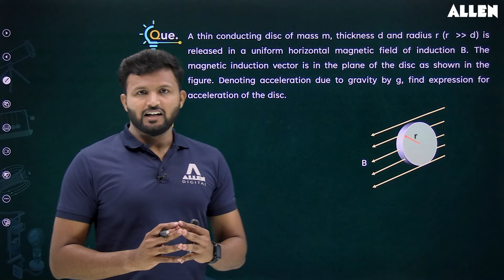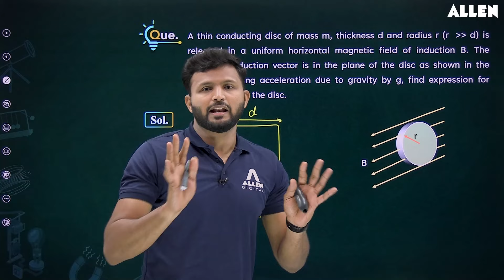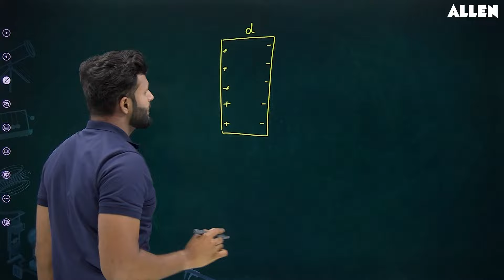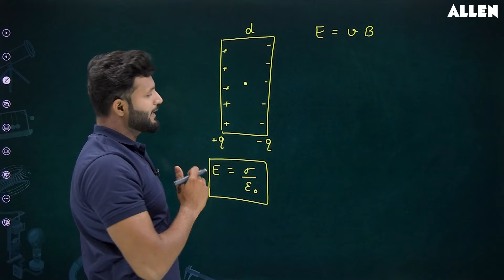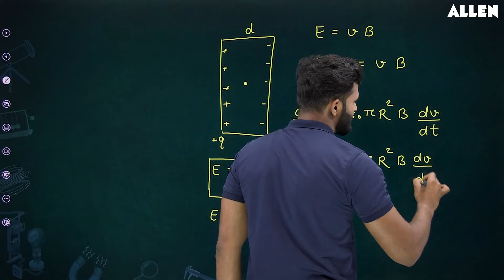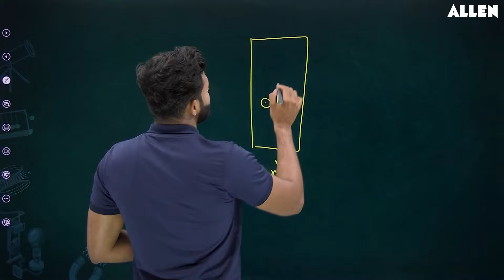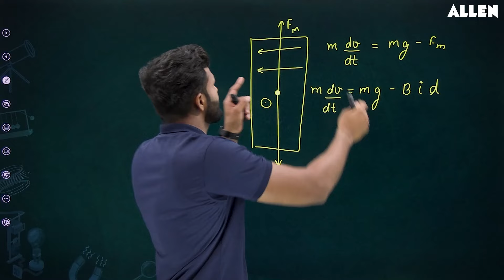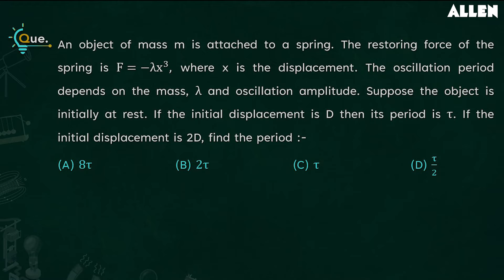JEE Advanced 2024 | Important Questions of Physics with Solution 📚 Brainstorm Series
🚀 Our Brainstorm series is your ticket to success in Physics! Join us for the latest video of our Brainstorm series, where our expert faculty solves an important Physics question along with its detailed solution. 📚 📖